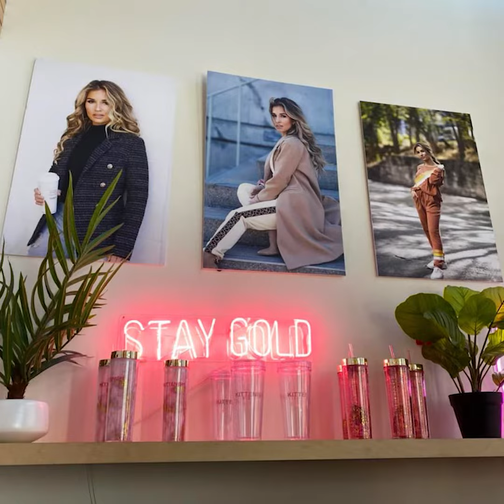NASHVILLE, TN | March 2020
Client Vacay Replay
Shot on iPhones
Song Title 1: Man! I Feel Like A Woman
Artist: Shania Twain

Song Title 2: Beautiful Crazy
Artist: Luke Combs